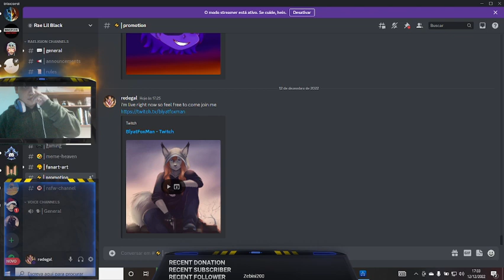Assassin's Creed Odyssey Parte 77